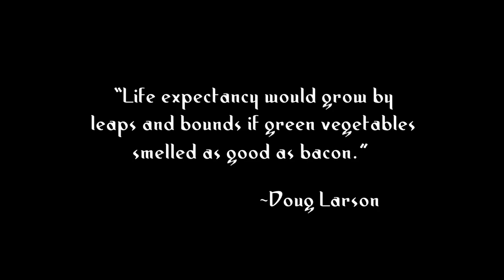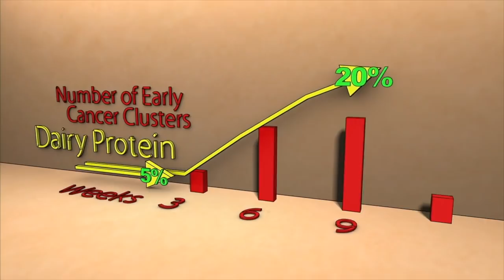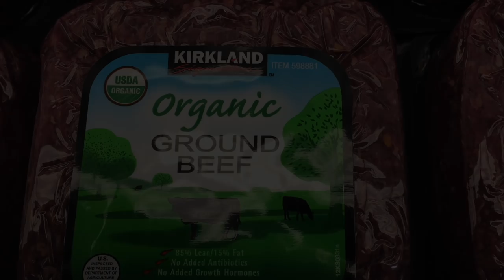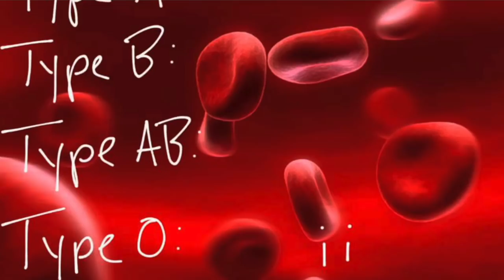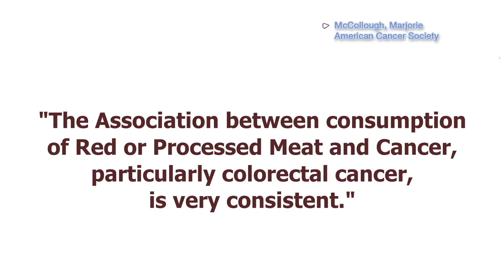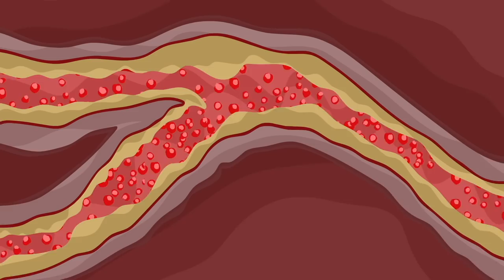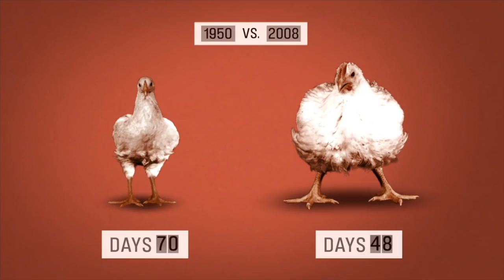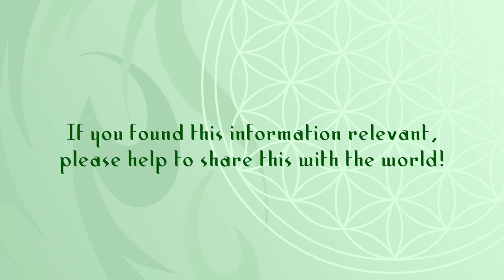Is Meat Really Healthy for You?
Empower your body’s natural healing process with this free essential worksheet.

Our next focus in the health series is meat. This video starts by acknowledging why we’re focusing on these topics rather than astral projection or different dimensions. In a simple sense, we can’t experience these higher levels of reality if we are all sick. Being sick drastically lowers our vibration and allows us to experience only a sliver of what the higher realms have to offer.

This is one of the more controversial topics because of many conflicting studies. Are animal products good for us? Are they bad? We’ve gathered information from various sources to disseminate the whole picture.

      ✨If you liked this video, here's some other things you might enjoy ✨

✨ About Spiritverse ✨